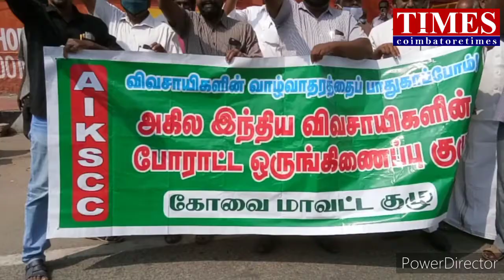விவசாயிகள் போராட்டம்|போலீஸ் தடியடி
டெல்லியில் போராடும்
விவசாயிகள் மீது பதியப்பட்ட வழக்கை வாபஸ் பெற கோரி ஆர்ப்பாட்டம்

தலைநகர் டெல்லியில் புதியதாக நிறைவேற்றப்பட்ட வேளாண் சட்டங்களை திரும்ப பெற வலியுறுத்தி கடந்த 70 நாட்களுக்கும் மேலாக விவசாயிகள் போராட்டத்தில் ஈடுபட்டு வருகின்றனர். இந்த போராட்டத்தில் குளிர் காரணமாக, உடல் நிலை சரியில்லாத காரணமாக, விபத்து காரணமாக என சுமார் 100க்கும் மேற்பட்ட விவசாயிகள் உயிரிழந்துள்ளனர்.

இந்த விவசாயிகளுக்கு அதரவு தெரிவிக்கும் விதமாகவும், போராடிய விவசாயிகள் மீது பதியப்பட்ட வழக்கை திரும்ப பெற வலியுறுத்தியும்  அகில இந்திய விவசாயிகள் போராட்ட ஒருங்கிணைப்பு குழு சார்பாக கோவையில் கலெக்டர் அலுவலகம் அருகே உள்ள பி.எஸ்.என்.எல் அலுவலகம் முன்பு ஆர்ப்பாட்டம் நடைபெற்றது.

பின்னர் ஒருங்கிணைப்பு குழு தலைவர் சு.பழனிசாமி செய்தியாளர்களிடம் கூறுகையில், " " மத்திய அரசின் புதிய மூன்று வேளாண் சட்டங்களை திரும்ப பெற வேண்டும். இதை வலியுறுத்தி தமிழக சட்டமன்றத்தில் தீர்மானம் நிறைவேற்றப்பட வேண்டும். விவசாயிகள் மீது பதியப்பட்ட வழக்கை வாபஸ் பெற வேண்டும்" என்றார்.

இந்த ஆர்ப்பாட்டத்தில் 50க்கும் மேற்பட்ட விவசாயிகள் கலந்துகொண்டனர்.

சு.பழனிச்சாமி - விவசாயிகள் ஒருங்கிணைப்பு குழு தலைவர்